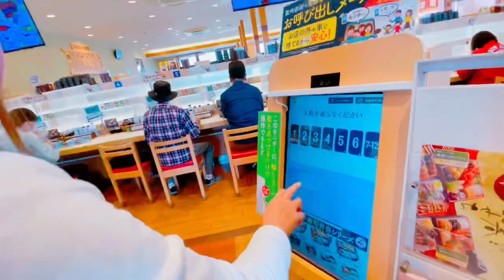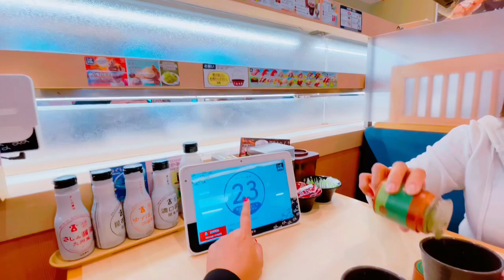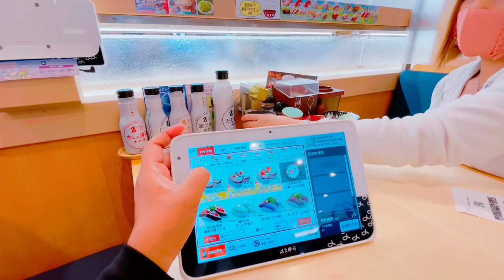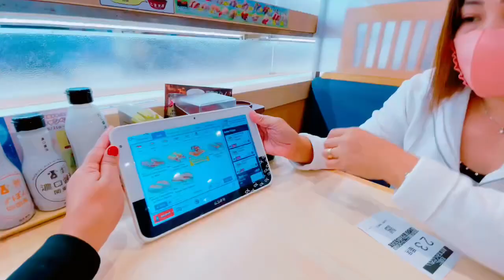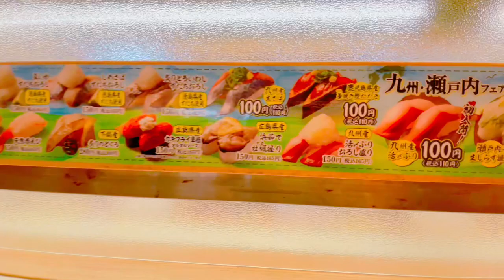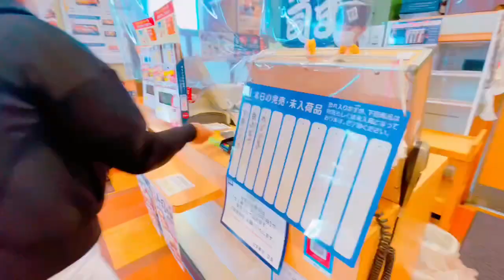Sushi Tayo / Hamazushi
Kaiten -zushi is a sushi restaurant where the plates w/the sushi are placed on a rotating conveyor.